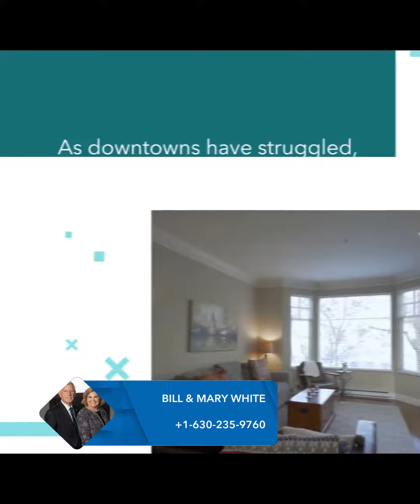Midwestern Cities’ Road to Thriving